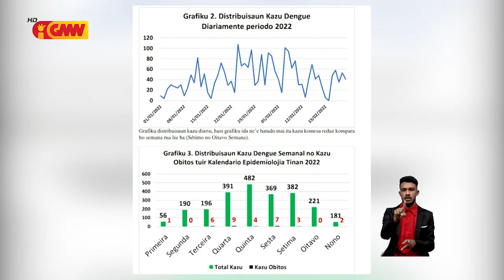MS “rekoñese” atendimentu ba kazu Dengue tarde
Ministériu Saúde “rekoñese” atendimentu kazu Dengue tarde